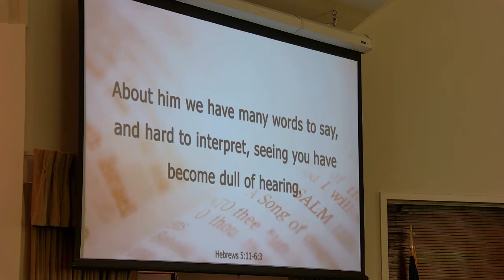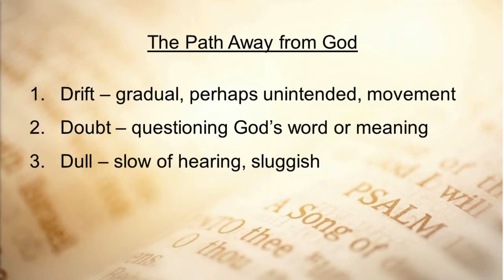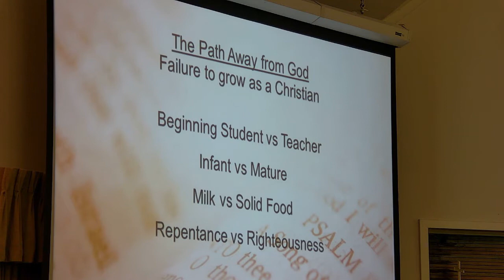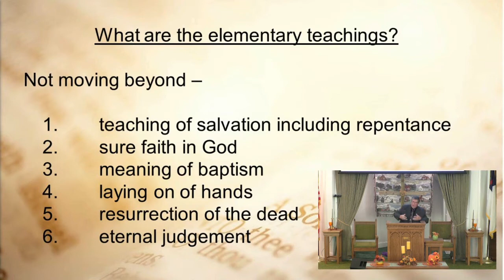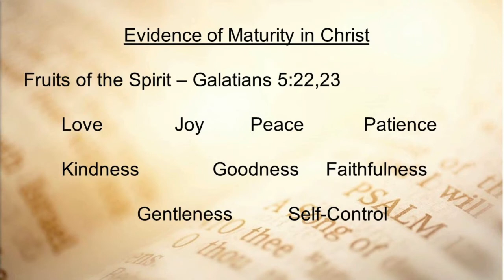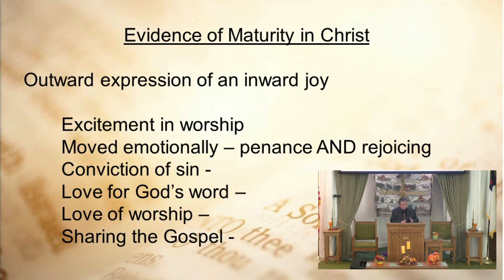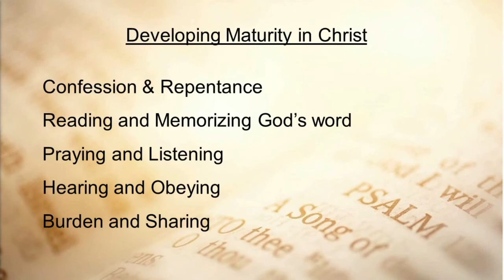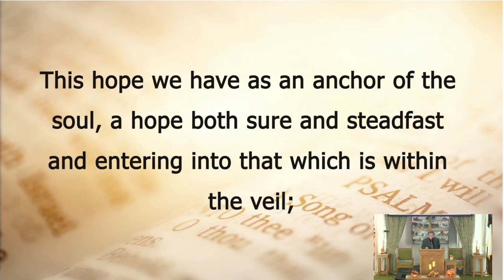Rounding the Bend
Today we continue our look at how we follow a pathway that leads us away from God. We've started by drifting, then we continued down that slippery slope and begun to doubt God, today we look at Rounding the Bend when we continue our trip. Using the Book of Hebrews verses 5:11-6:20 we learn how we are dull and become dull to the elementary teachings of God. We learn what those elementary teachings are and how that dullness is evident in our day to day walk in this world.